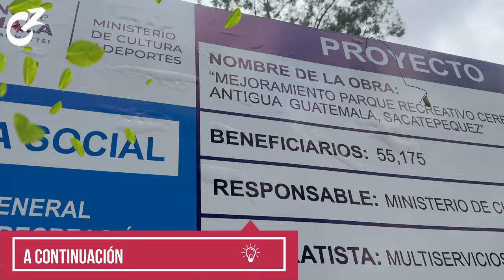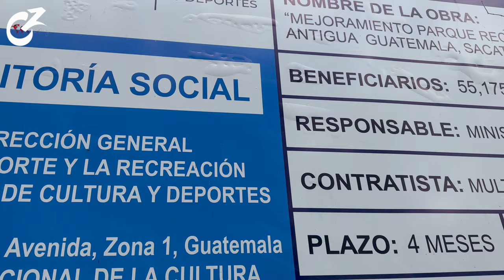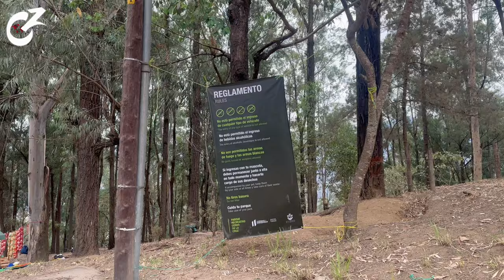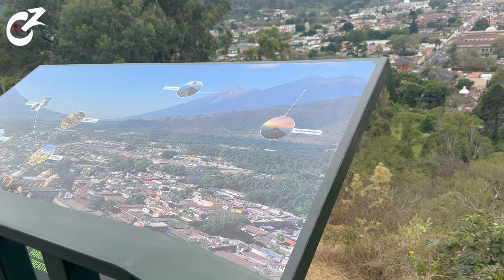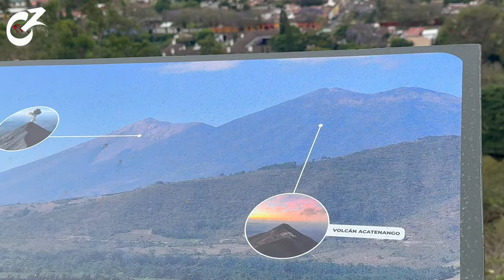Así quedó el CERRO DE LA CRUZ en ANTIGUA GUATEMALA 🇬🇹 OBRA CONCLUIDA | DRONE 4K | Celinaz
Ujuuuu mi Bella gente les traigo un video de cómo quedó el Cerro de la Cruz en Antigua Guatemala después de la remodelación que se le hizo ☺️